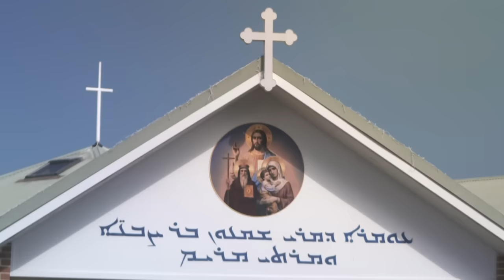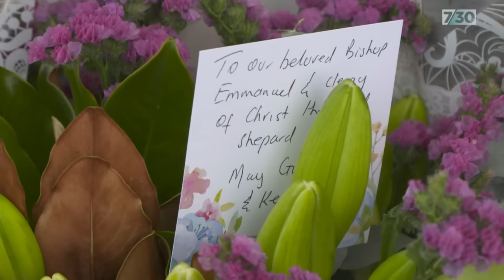Riot erupts after Sydney church stabbing | 7.30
In Sydney a series of shocking events have unfolded. First came the livestream of a young man attacking a priest in his church. Then an angry mob turned on police who had rushed to the scene. Only two days earlier the country joined together to applaud paramedics who had rushed to the scene of the devastating attack at Bondi Junction. But in this latest incident their colleagues had to take refuge in a church, afraid for their lives. 7.30 journalist Emily Baker was one of the first reporters at the scene.